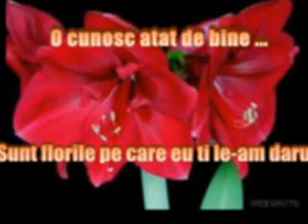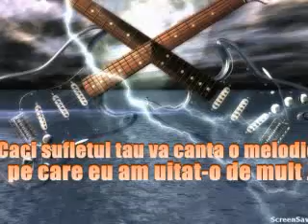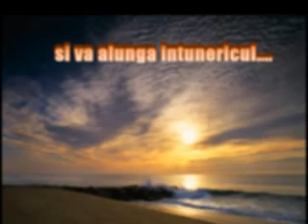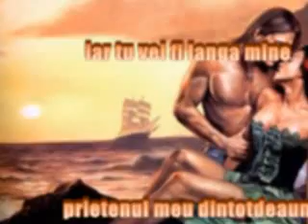Atunci cand ne vom intalni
poezie, Rely Tarniceri - Atunci cand ne vom intalni,